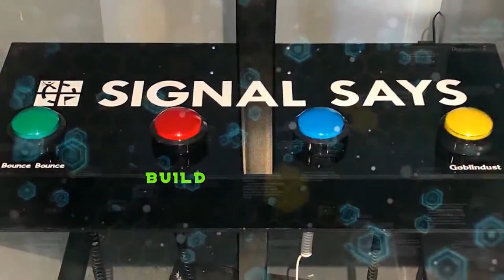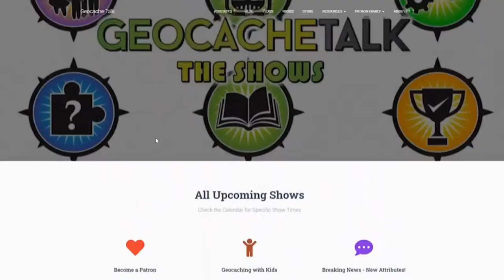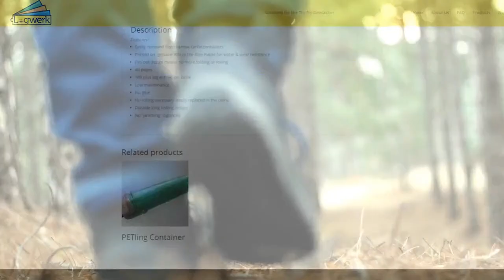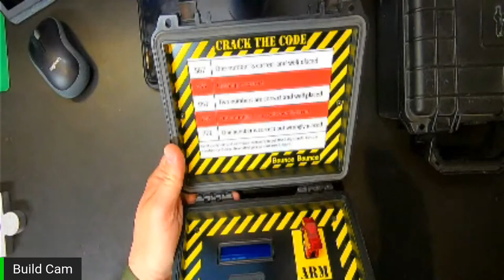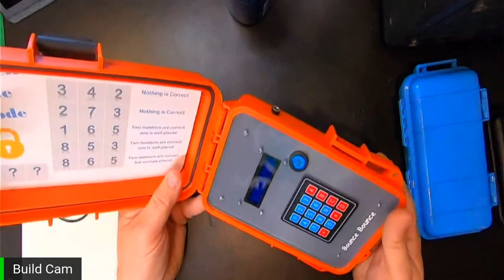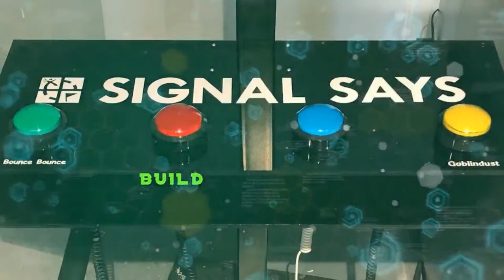Gadget Talk - The Puzzle Box Challenge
In this episode of Gadget talk Chad and Derek will be talking about Puzzle Boxes that you can take to events for others to solve.